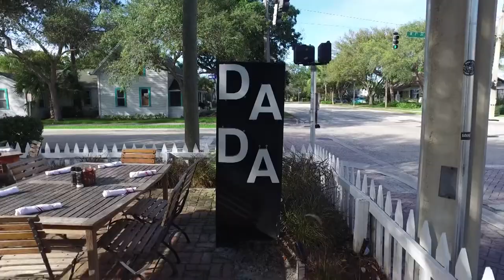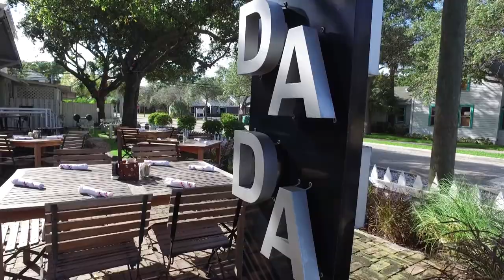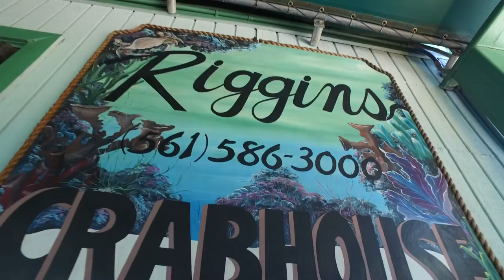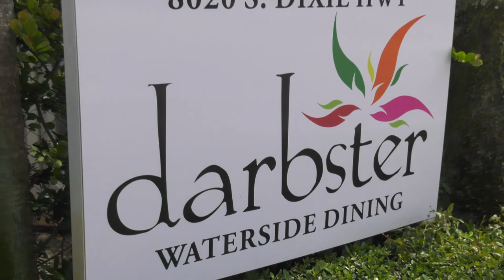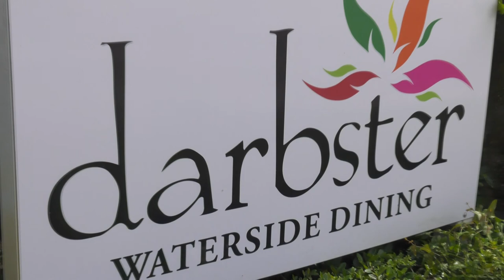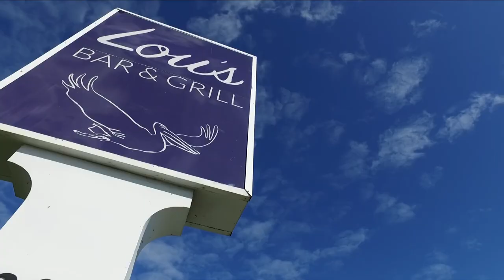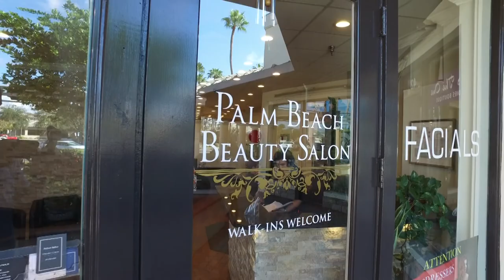S3E10: Farm and Table - Full Episode